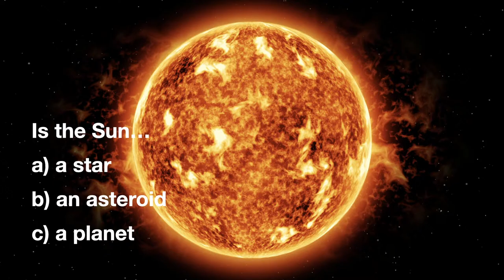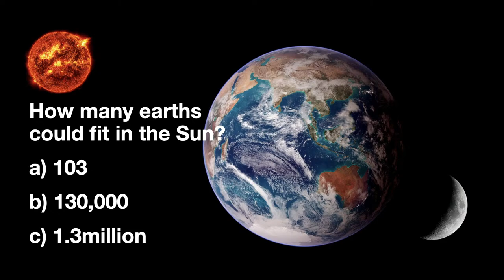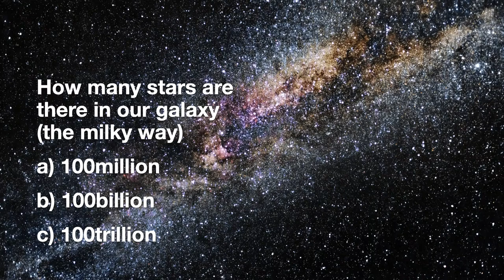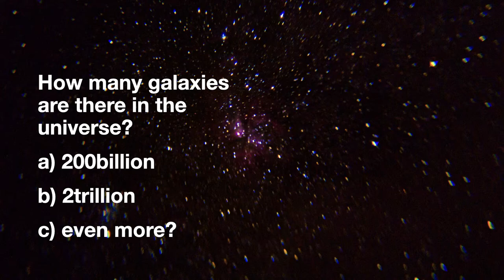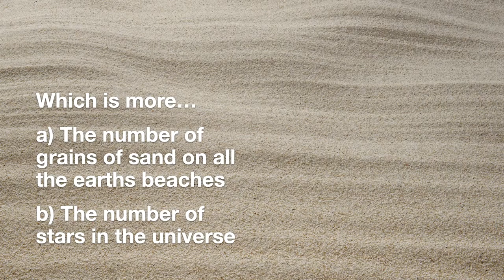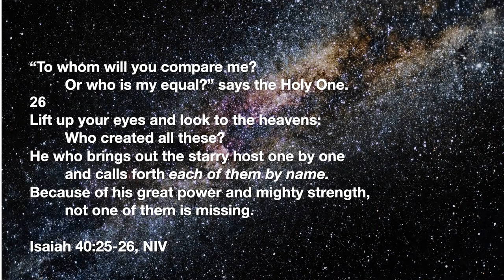Mark Hirst | All-Age Carol Service | Willesborough Baptist Church, Ashford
Lots of fun for all ages celebrating Jesus together with carols, games, and an interactive talk. The first of two different carol services. Join us for a fun All-Age carol service.

Hosted by Mark and Kelly, with Mark preaching an interactive talk as part of our Christmas sermon series titled "Hope Has A Name".
Worship led by Izzy, India, Barry, Matt, Alistair, Katie, Mark, and Chinyendu
Live streaming the Christmas carol service at Willesborough Baptist Church, Ashford, UK.

Notices music: StreamBeats by Harris Heller
Countdown video: "Christmas Forest Countdown" and "Neon Lines Dubstep Countdown" from worshiphousemedia.com
Challenges music: "Ignition" by Phaera, from The Arcadium